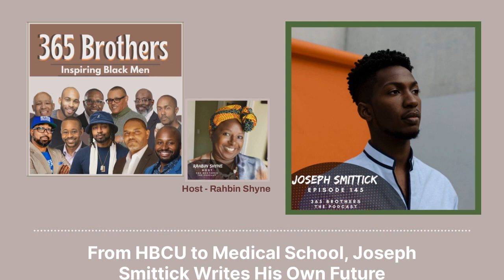From Oakwood HBCU to Medical School, Joseph Smittick Writes His Own Future - 365 Brothers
Happy Martin Luther King, Jr. Day!! This podcast celebrates the everyday heroes walking amongst us. This episode features a former “ Mr. Oakwood,”of Oakwood University and current medical student, Joseph Smittick. He’s traveled to 15 countries on five continents since graduating from Oakwood University, an HBCU in Alabama. And any doubts about this Brother's talents can only be silenced by his attendance at Loma Linda University on a full four-year scholarship worth a quarter-million dollars.

Are you our next guest? - Let's talk.

About this podcast: In each episode, a Brother reflects on his life; explores the experience of being a Black man in America; shares his interactions with law enforcement; and answers the signature question "If America was a woman, what would you say to her? You won't find a collection of conversations with Black men like this anywhere else. Hear their wisdom. Be inspired.

Host, Rahbin Shyne is an author, educator, creative and avid half-marathon walker.

Special thanks to our earliest and consistent supporters, Sonji Walker, Abigail Gonzalez, William C. Hamilton, Jr. and Shedrick Sanders.